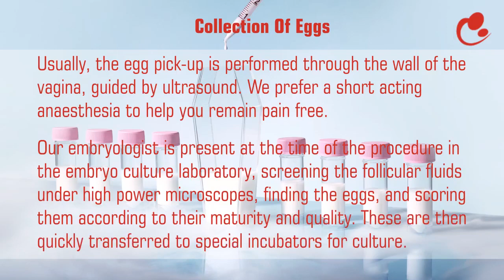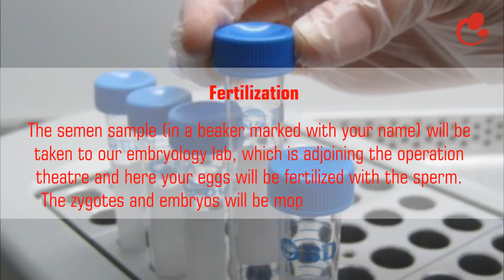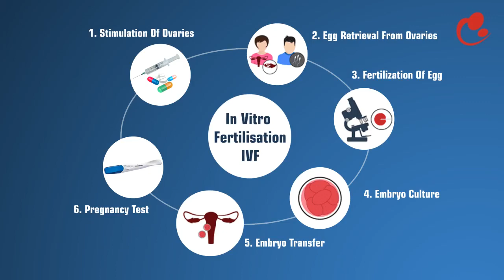IVF Treatment At Mumbai Fertility Clinic & IVF Center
Mumbai Fertility Clinic & IVF Center performs IVF procedures in a comfortable, relaxed, and friendly atmosphere, implementing the most advanced technology and laboratory facilities on par with the best in the world.